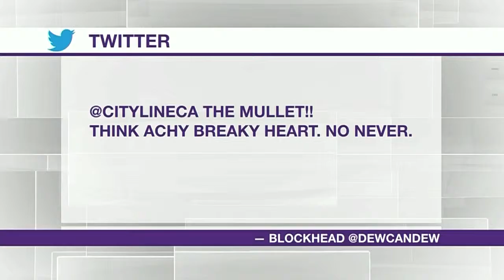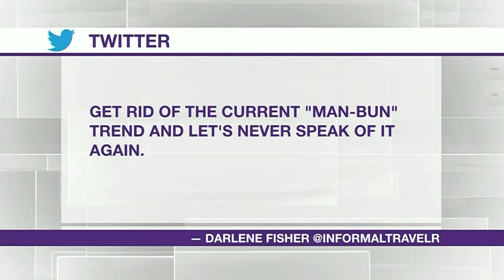Hairstyles that should never make a comeback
Host Tracy Moore chats with guests Winston Sih, Lynn Spence and Bill Rowley about which hairstyles — man bun, mullet — should never be worn again.